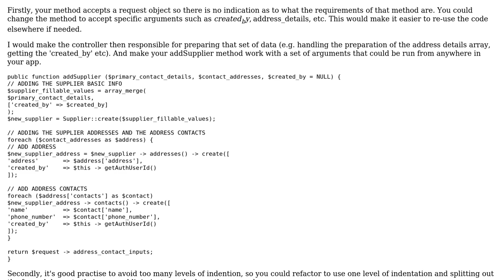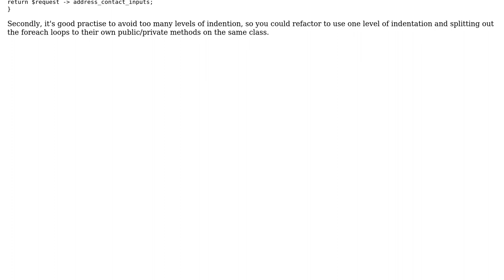Laravel function to add a supplier, and associated addresses and contacts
With thanks & praise to God, and with thanks to the many people who have made this project possible! | Content (except music & images) licensed under CC BY-SA | Music | Images & others | With thanks to user benjaminhull user Ahmed essam user 200_success and the Stack Exchange Network Trademarks are property of their respective owners. You are responsible for your own actions.